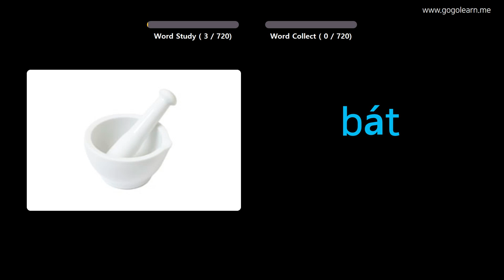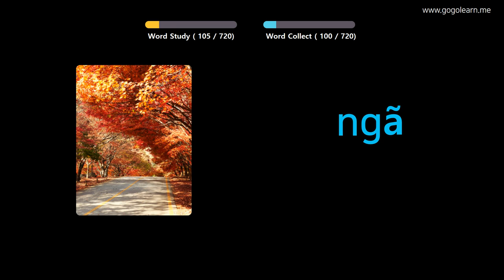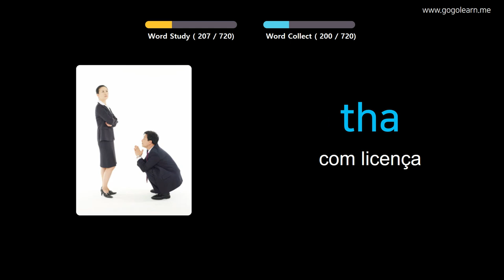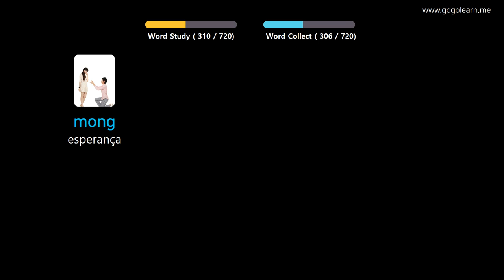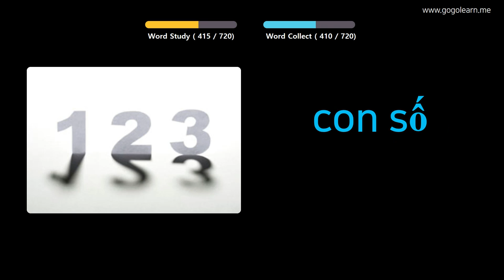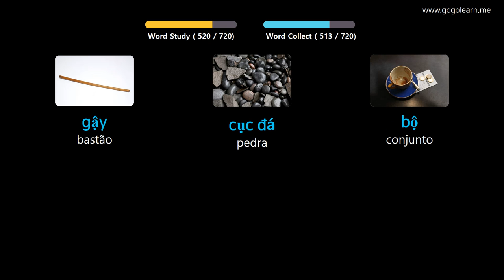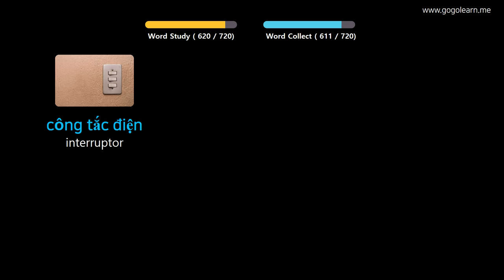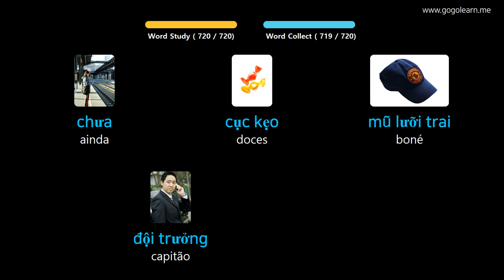Aprendendo Vietnamita Através De Fotos |Vocabulário Vietnamita Crianças | Golearn